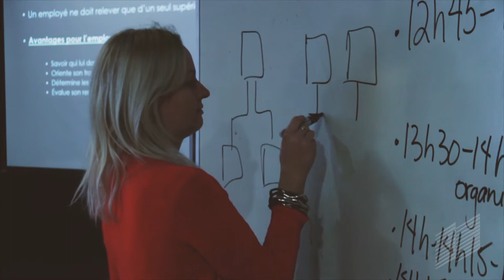Entrevue avec Colette Neveu, enseignante - Cégep de Granby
Entrevue avec Colette Neveu, enseignante en Techniques de comptabilité et gestion